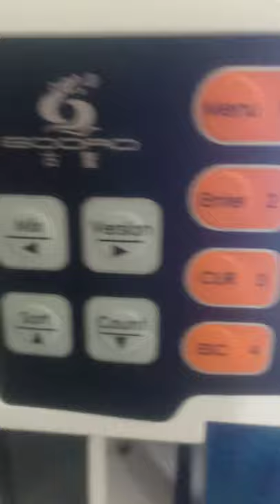HEAVY DUTY GA2101 ATM FITNESS SORTER